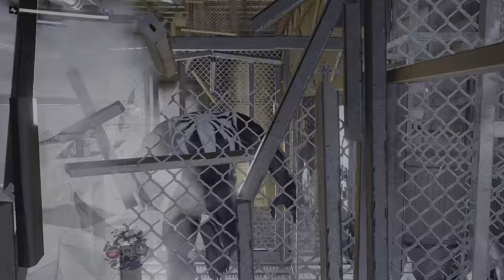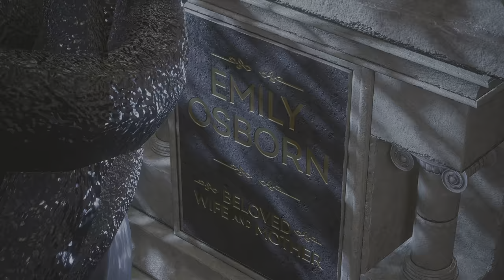Marvel's Spider-Man 2 №14 "Problemas con Harry" Gameplay Español PS5 4K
Harry a eliminado a Kraven y ahora está creando un ejército de simbiontes. Debemos detenerlo.
/join